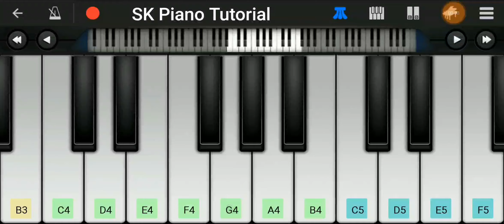App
Query :-
Piano Tutorial Easy
Piano Music